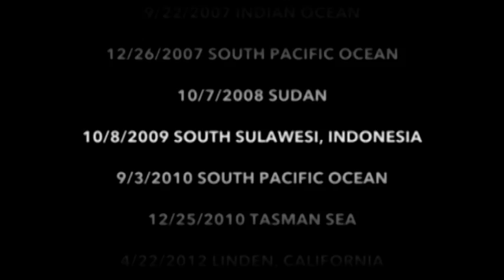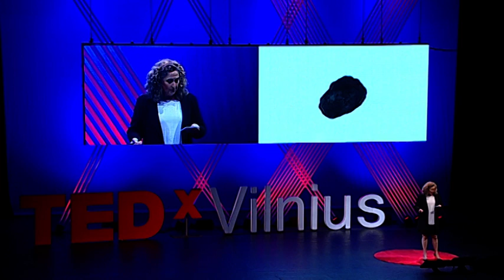Changing the future one rock at a time? | Danica Remy | TEDxVilnius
We know more about what’s outside our solar system than what’s inside because governments and scientists have prioritized looking out beyond our solar system.
So what do we know about Asteroids?
And as of today, with the use of all the telescopes we have, we have found approximately 14,000 of the estimated five million asteroids the size of or bigger than Chelyabinsk meteor that hit the Earth back in 2013.
In her talk Danica Remy explains that it’s no longer a hypothetical “How do we defend Earth from an asteroid impact” but rather “Do we choose to defend Earth?”, and shares ways how each of us can contribute to detecting dangerous asteroids.

Danica Remy is a well-respected Silicon Valley strategist and operations executive. She has successfully led numerous startups, companies and nonprofits at the forefront of pioneering technology, internet services, education, scenario planning and philanthropy. She is a recognized expert in information technology, facilities, human resources, finance and government relations.
Currently, Danica serves as Chief Operating Officer of the B612 Foundation, which leads private sector efforts in research, analysis and systems design to protect Earth from dangerous Asteroids. Recently, she co-founded Asteroid Day a global  day of grassroots awareness and education about asteroids and planetary defense. The other co-founders are legendary Queen guitarist Dr Brian May, Apollo 9 astronaut Rusty Schweickart, and German filmmaker Grigorij Richters.